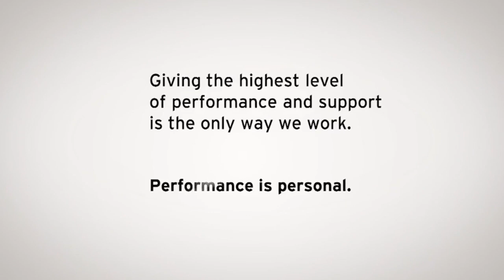Trusted Voices: Ron Coleman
Fire Engineering Editor in Chief Bobby Halton talks to Chief Ron Coleman, a well-known fixture of the California fire service and figure in the national fire service. #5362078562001